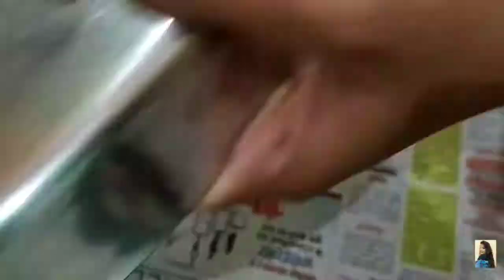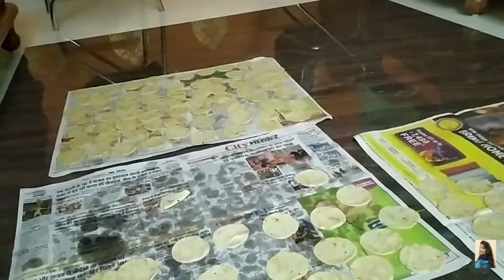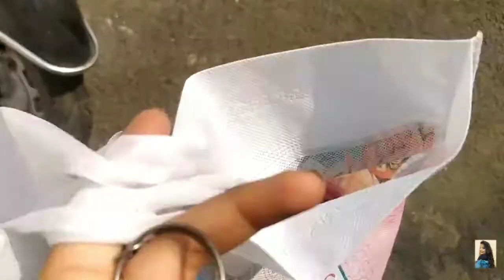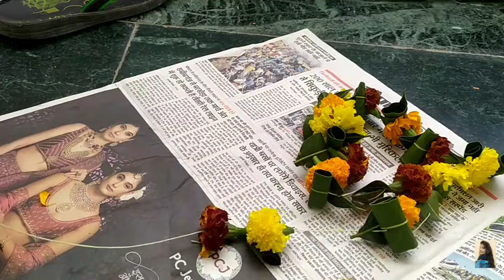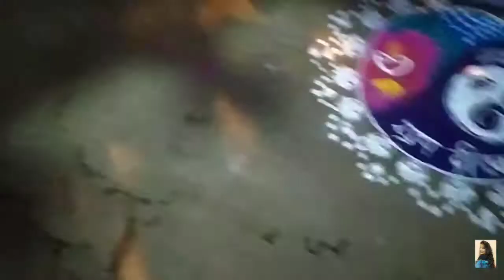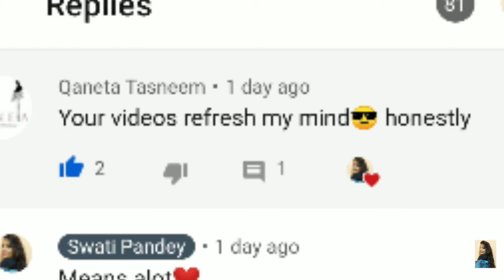Diwali Vlog 2020🎉 |Swati pandey